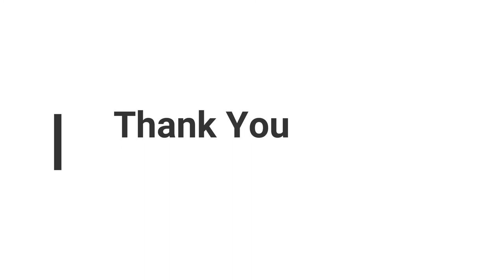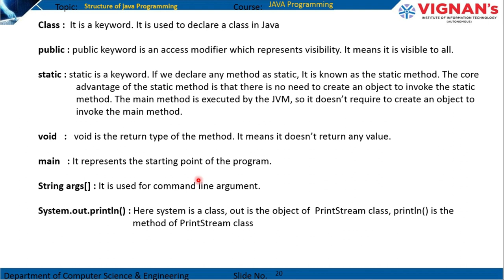Structure of Java Program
Java Program Structure with keywords explanation